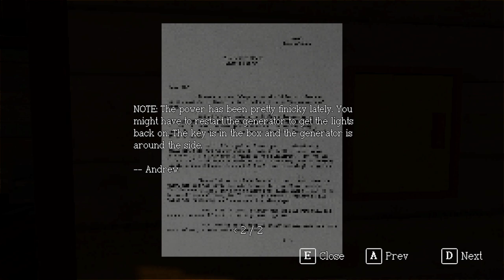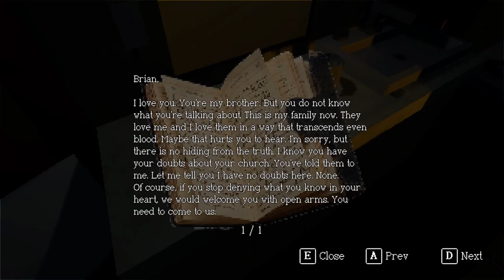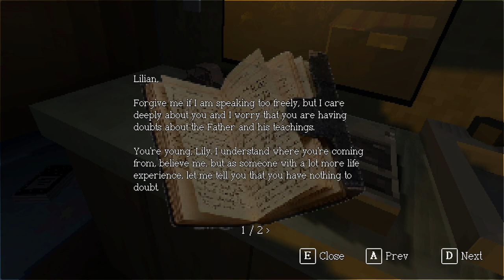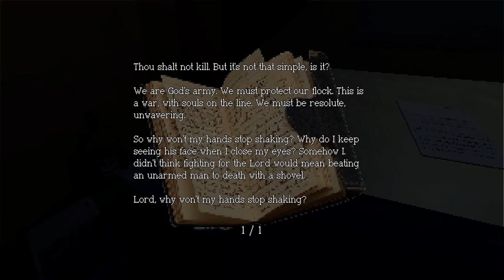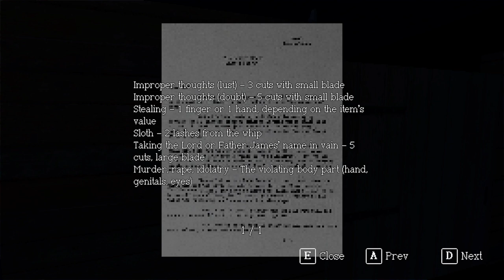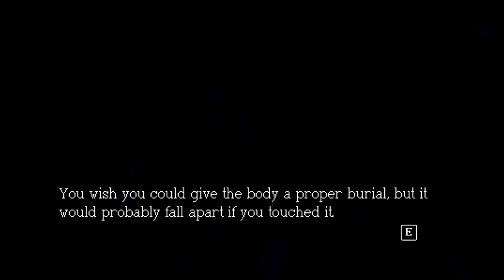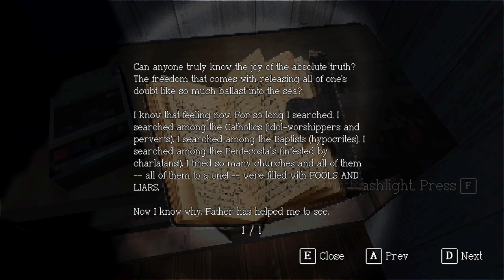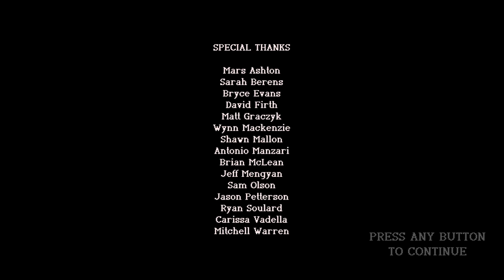Chudah Plays Sagebrush